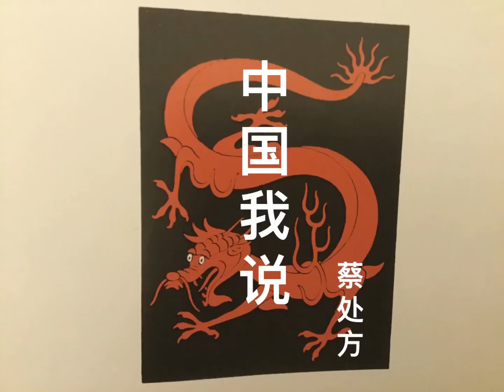中国我说984 美国人的圈套陷井